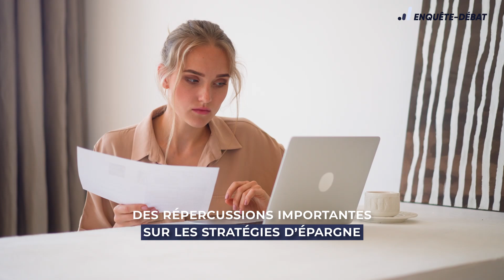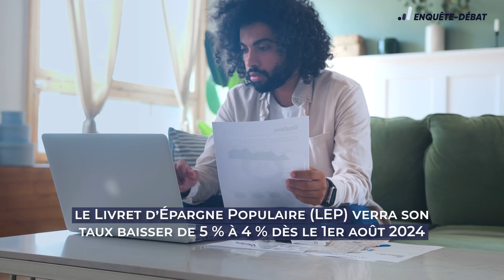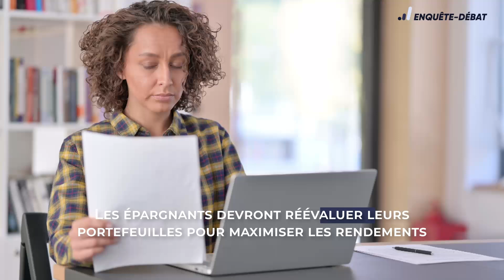Livret A : Placement Gagnant ?